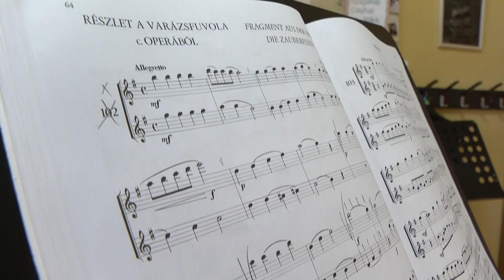Nyílt nap - diákokat vezettek be a zeneiskola rejtelmeibe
A Fusz János Zeneiskola két napon át várja a leendő tanítványokat május 15-én és 16-án. A célja a nyílt napoknak hogy ösztönözzék a gyermekeket a zeneművelésre.